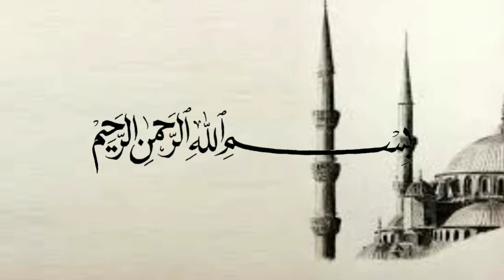Rahasia berwudhu - Ustadz Khalid Basalamah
(Tag & Share Ke Sahabat Hijrah Tersayangmu ^^)